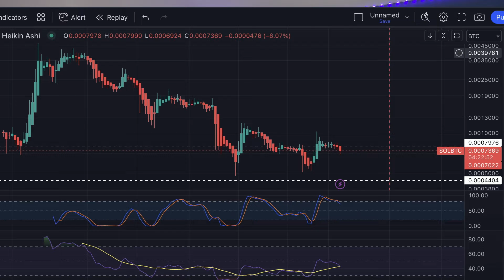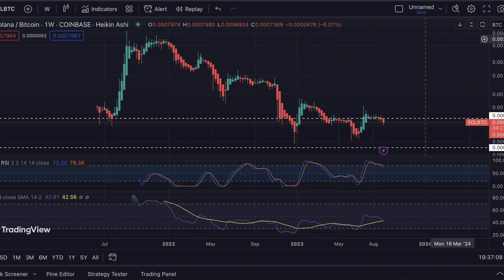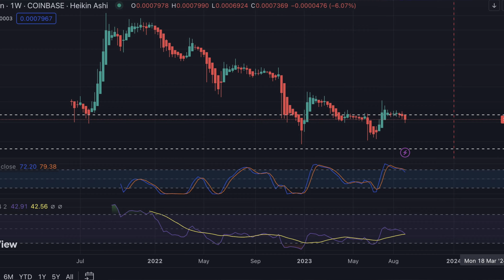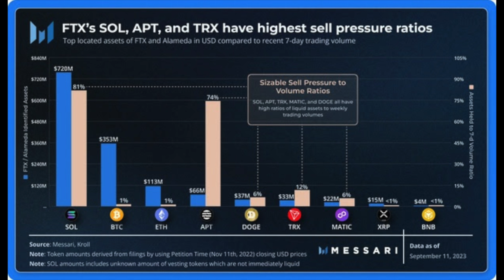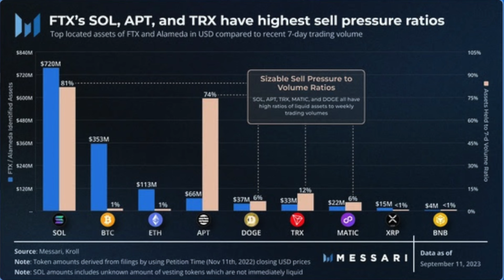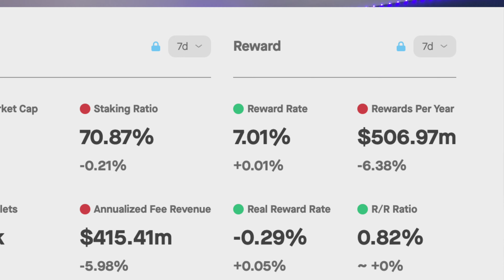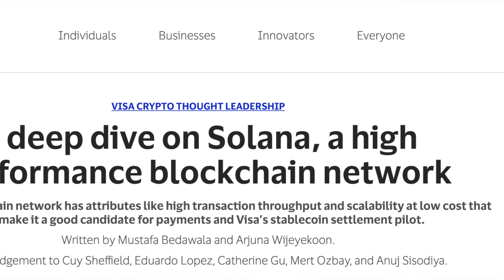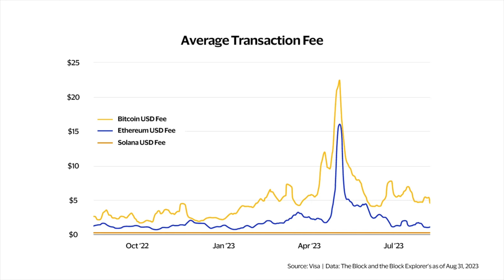SOLANA ($SOL) Opportunity of a Lifetime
Forced selling from FTX is great for Solana

Add me on friend.tech

THIS VIDEO IS FOR ENTERTAINMENT ONLY. I'm just a lad on the internet (and dumb AF), so don't take anything I say as financial advice! I'm just offering my perspectives in order to help make your life easier.